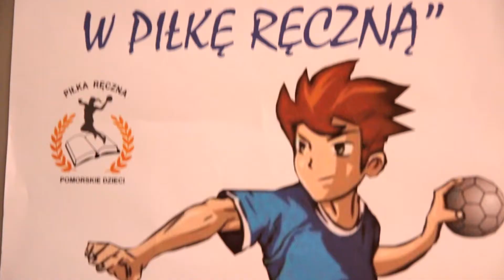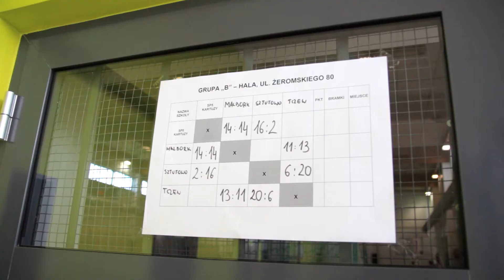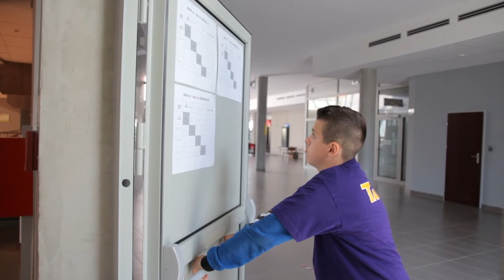CAŁE POMORZE GRA W PIŁKĘ RĘCZNA - KWIDZYN 2017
Zespół chłopców Szkoły Podstawowej w Nowej Karczmie wygrał rywalizację w ramach projektu „Całe Pomorze gra w piłkę ręczną”. Na podium stanęły jeszcze drużyny Szkoły Podstawowej nr 4 w Kwidzynie oraz Szkoły Podstawowej nr 5 w Kartuzach. W turnieju rywalizowało 11 drużyn.